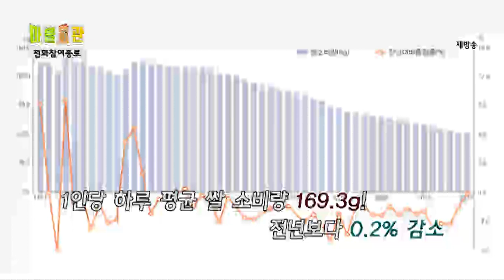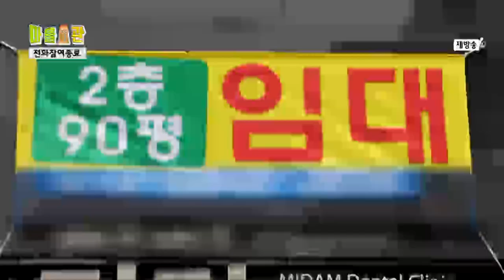ccs충북방송 생방송 [마을회관] - 비트 만나보고 가실께요~~!!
사장님과 시청자가 함께 만들어가는 생방송 마을회관
지역 로컬 푸드와 제품들을 만나보고 이야기도나누면서 정보도 얻고, 사장님은 홍보도 하고 이 얼마나 1석 3조의 효과인가